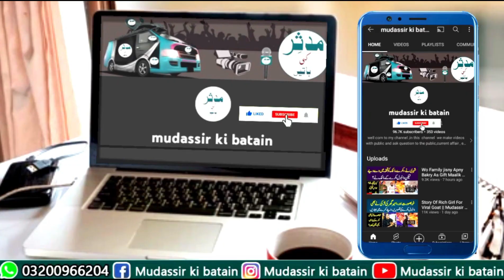Molana Tariq Jameel || Asim Jameel Jenaza Latest Updates Mian Channu